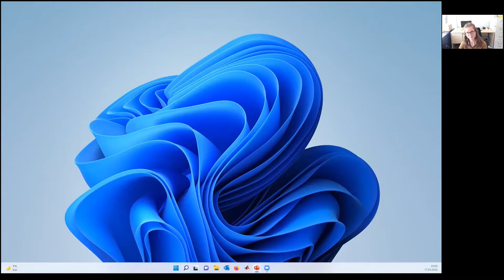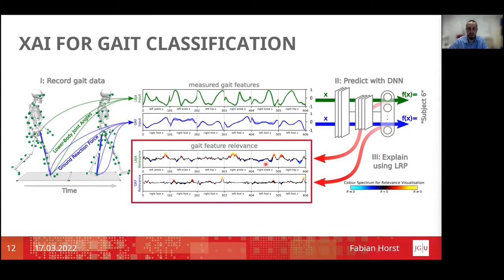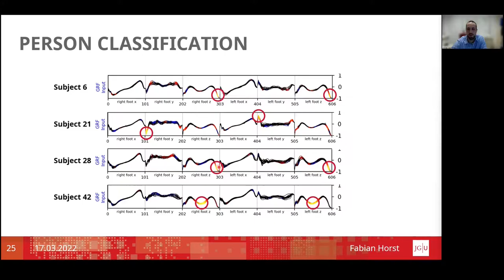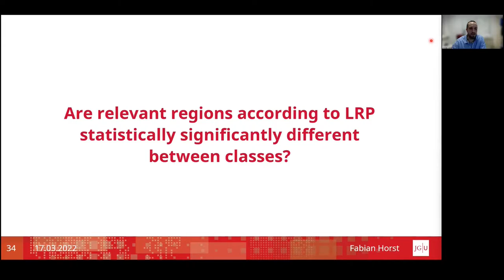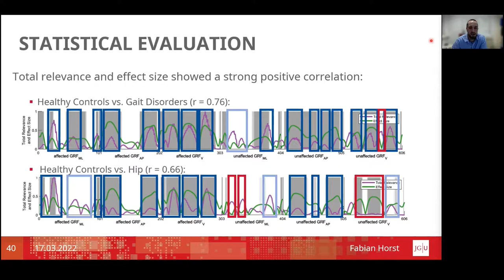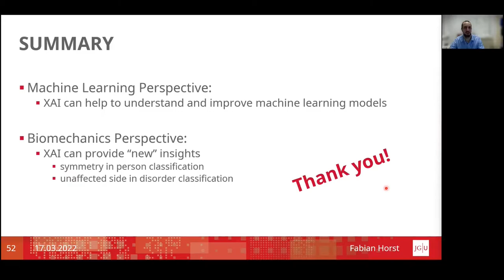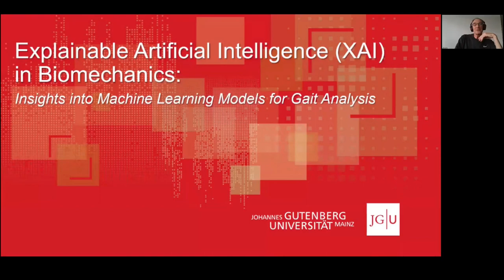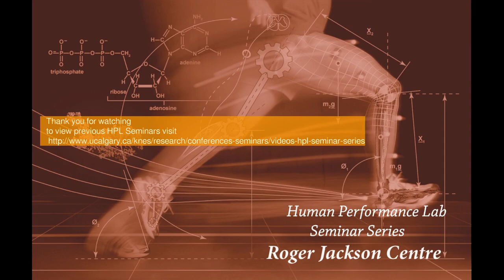Explainable Artificial Intelligence (XAI) in Biomechanics by Dr. Fabian Horst